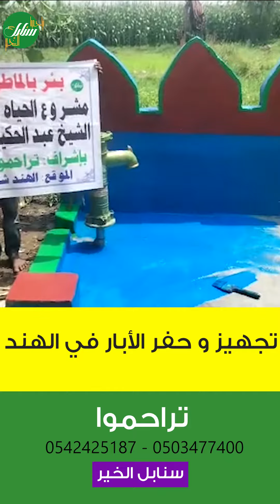تجهيز و حفر بئر مياه للشرب صدقة عن الشيخ عبد الحكيم بروخ